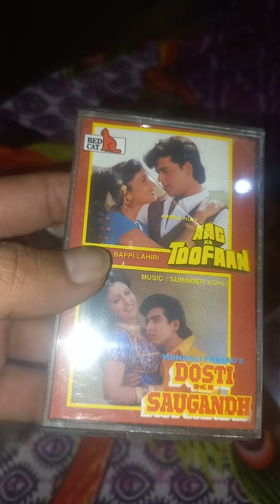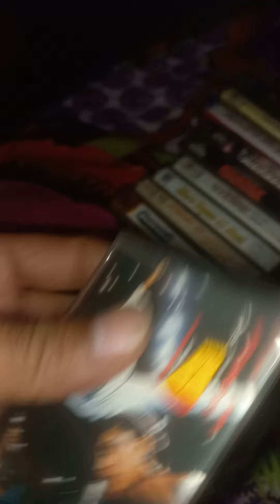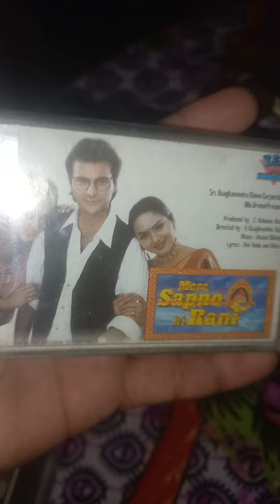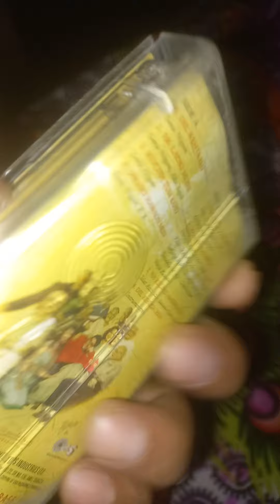audio cassette for sell price 150or200